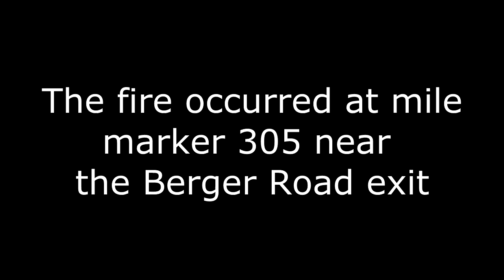beer truck fire 10 1 15